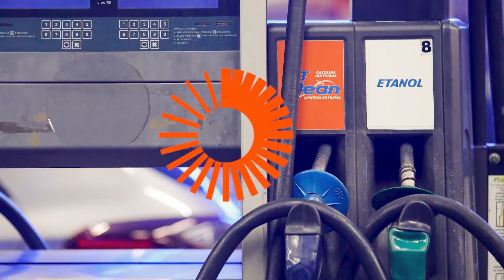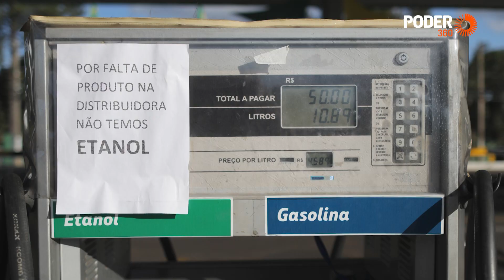Poder Infra: Entenda o mercado de biocombustíveis no Brasil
O Brasil é um dos países que mais utilizam biocombustíveis no mundo. Como o próprio nome sugere, os biocombustíveis são aqueles combustíveis de origem orgânica não fóssil, ou seja, produzido a partir de processos sob a biomassa. São diferentes dos que tem origem do petróleo, como o diesel e a gasolina.

Os biocombustíveis mais comuns no Brasil são os de origem vegetal:o etanol - tanto anidro quanto hidratado - e o biodiesel. O etanol é produzido a partir da cana-de-açúcar. Já o biodiesel é obtido a partir do esmagamento da soja. Esse processo gera o óleo que é destinado às distribuidoras.